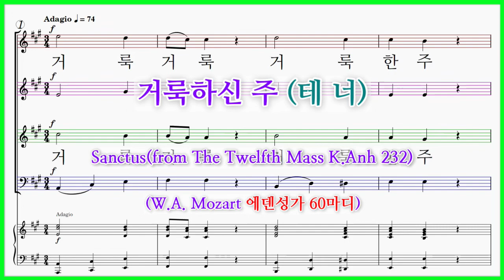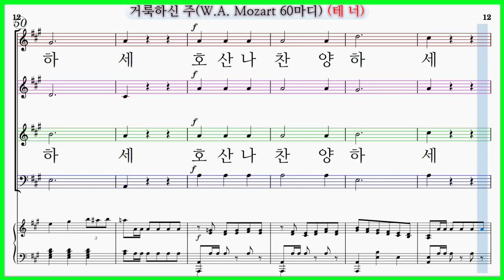【테너】거룩하신 주(W.A. Mozart 60마디) / Sanctus 에덴성가 선곡 1집 수록곡 파트연습 악보동영상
에덴문화사 에덴성가 선곡 1집 수록곡
거룩하신 주(W.A. Mozart)
Sanctus(from The Twelfth Mass K.Anh 232)

※이 연습곡은 에덴문화사 에덴성가 선곡 1집 수록곡으로 전체길이 60마디입니다.
다른 버전으로 교회합창 명성가편 2집 수록곡 전체길이 82마디인 연습곡은 맨 아래에 링크했습니다.※

거룩하신 주(W.A. Mozart 에덴성가)  파트연습 링크입니다.

거룩하신 주(W.A. Mozart 에덴성가 60마디) 가사
거룩 거룩 거룩한 주
거룩 거룩 거룩 (거룩)
거룩 거룩 거룩
하나님 찬양 하나님 (하나님)
거룩 거룩 주 하나님
하나님 아버지
거룩 거룩하신 주
영광 주 영광이 온 우주에 가득 찼네
찬양 주 찬양 주 하나님을 찬양하세
찬양 주님을 찬양해
호산나 찬양하세
호산나 찬양하세
호산나 주께 찬양